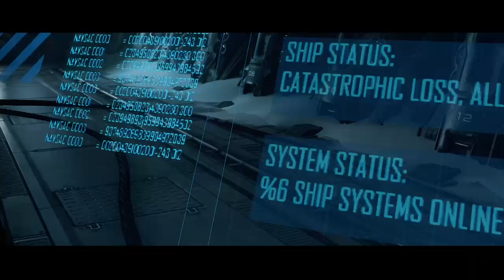Birthday Stream! (Part 2)/ Halo M.C.C./ Multiplayer